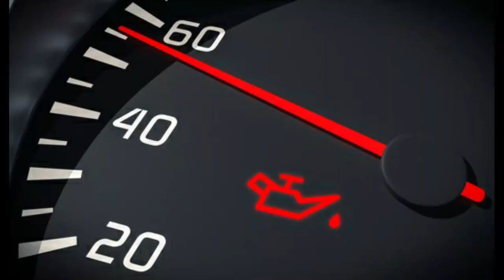ムーブの点検 Vol 5 今回で無事終了になるのか！？